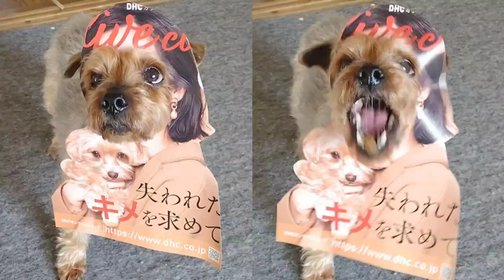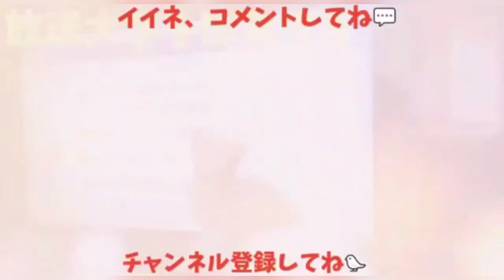肩に乗ってきたカラスが次の瞬間···。 20210504、カラス&四つ足カルテット